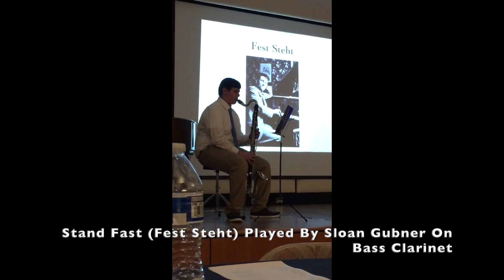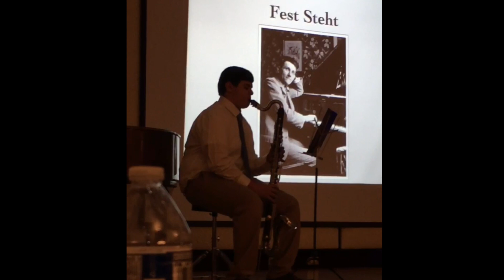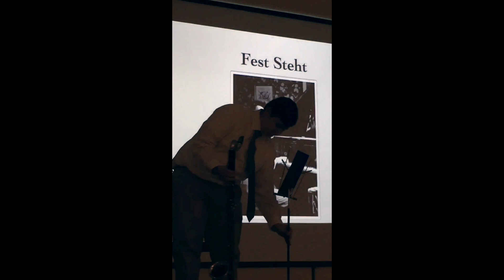Stand Fast (Fest Sheht) Played By Sloan Gubner On Bass Clarinet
This video is about a song called Stand Fast (Fest Sheht) that was sang in concentration camps during the Holocaust. Stand Fast was composed by Erich Frost and played by Sloan Gubner on the Bass Clarinet.